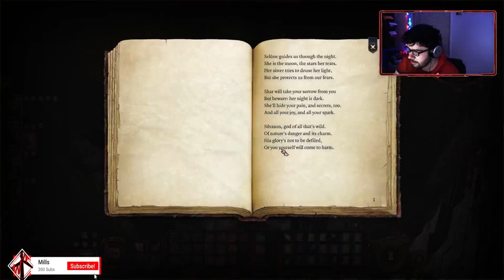New DnD Player Tries Baldur's Gate 3 - My Love....Karlach - Part 31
WE ARE A TIEFLING LOVING HOUSEHOLD HERE

0:00 - Exploring Last Light Inn Again
18:45 - Reithwin Town
41:40 - CHILD
44:40 - Long Rest
47:16 - LOVE
57:36 - Let's fight Shadows
58:33 - Level Up
1:07:19 - Moar Shadows
1:16:47 - Moar Level Ups
1:30:31 - Coin Lady